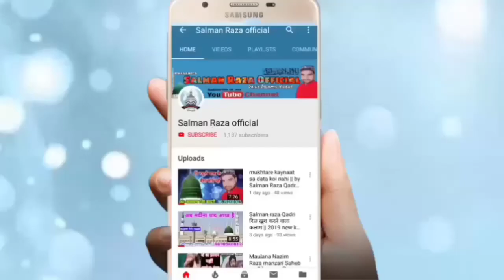choti se Umar mai Ladki ka Jazba dekho Aur Machal Jao 8 Dec. 2019 Pataudi Haryana HR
Hi,

 Jashn E gausul Wara conference 8 December
 2019 Pataudi Haryana HR
 Madarsa Jamia quwathul Islam

अपने यहाँ के जलसे रिकोर्ड कराने के लिए सम्पर्क करें या फिर यू ट्यूब पर अपलोड कराने के लिए सम्पर्क करें हमारा मोबाइल नंबर है -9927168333